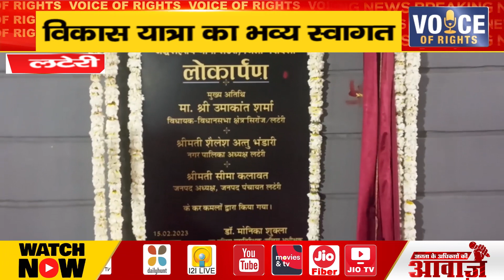लटेरी ll विकास यात्रा का भव्य स्वागत